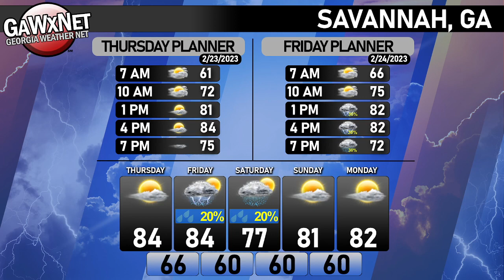Georgia Weather Net 02-23-2023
Georgia Weather Net - Morning Update: February 23, 2023